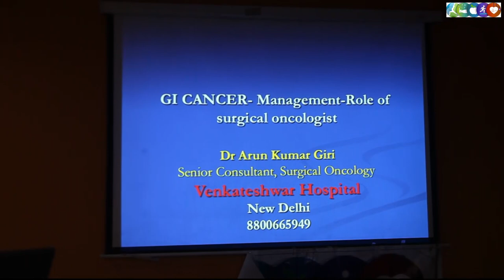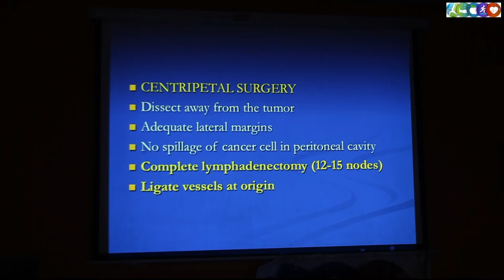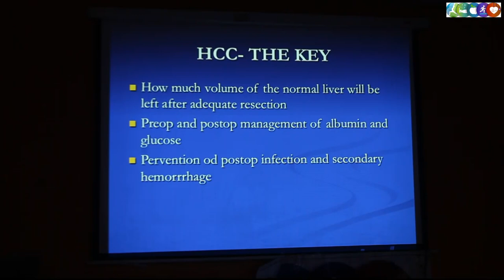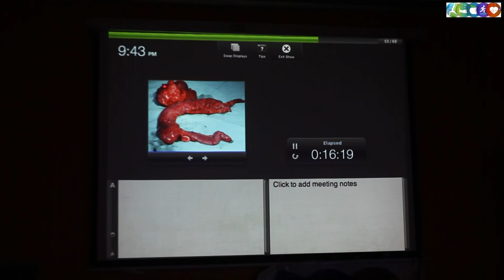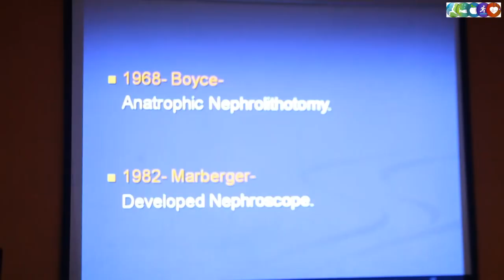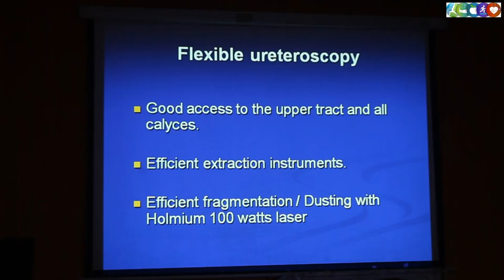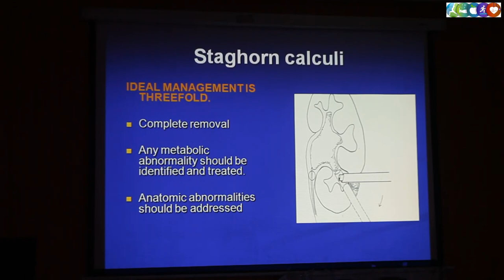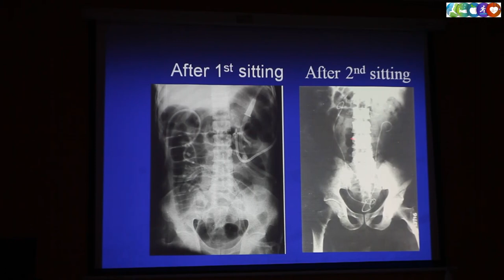0082: GI Cancer-Surgical Oncology: Dr Arun Kumar Giri; Urolithiasis: Dr M S Jha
GI Cancer - Role Of surgical Oncology:
Dr Arun Kumar Giri
Senior Consultant:Surgical Oncology
Surgical management Of Urolithiasis:
Dr M S Jha
Senior Consultant & HOD
Urology & Renal Transplant Deptt.
Venkateshwar Hospital, Dwarka, New Delhi
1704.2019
Grills & Platters New Delhi
A Physicians Forum Of India (PFI)  CME Initiative